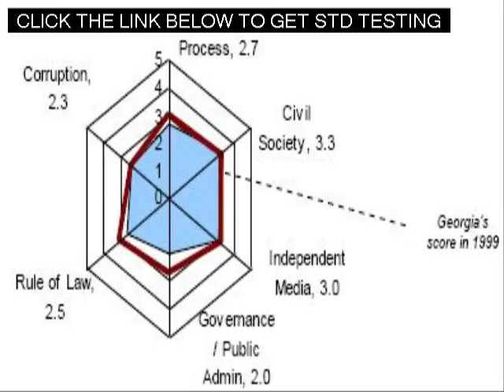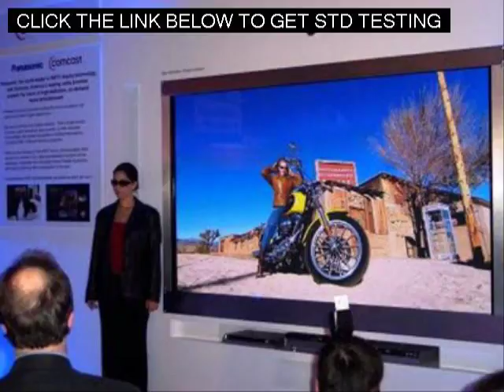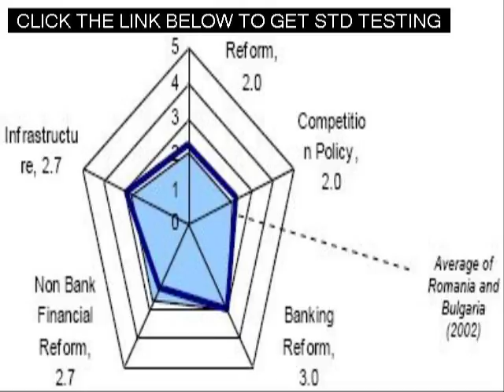Fast Std Testing in Erie Pennsylvania Near Me